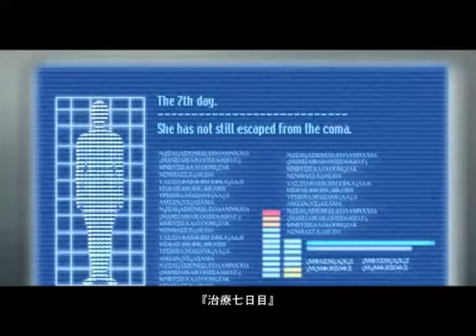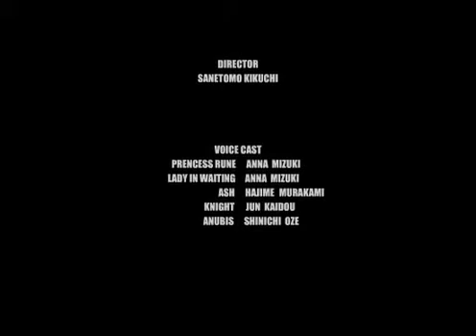【SANETOMO WORKS】月下魔人録 エピソード10「王姫ルウン」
SANETOMO WORKS黎明期の映像作品。
数年前の隕石落下を境に突如世界中に出現した「魔人」と科学魔術研究者の一人娘である主人公「国府玲弥（こくふれいや）」の戦いを描く。